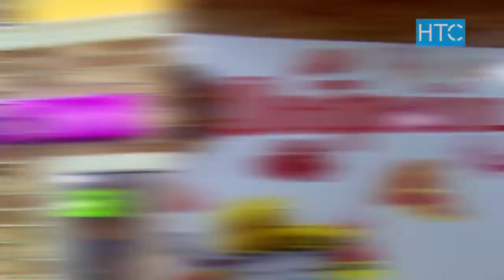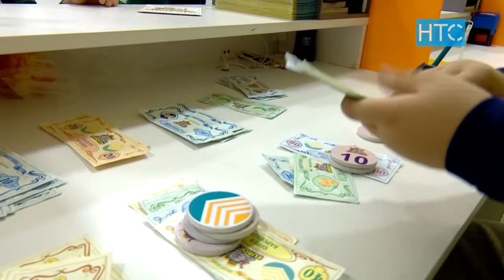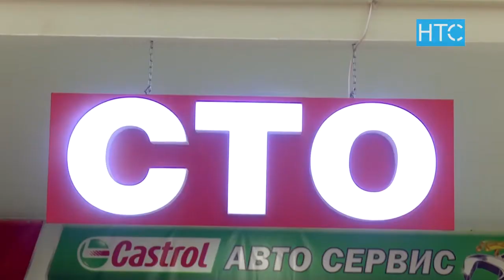Познавательно и весело для всех детей в «Europark» / УтроLive / НТС